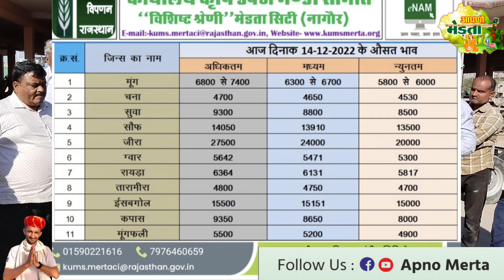जीरा होगा 30 हजार पार! मेड़ता कृषि मंडी भाव || Merta Mandi Bhav || Merta Jeera Mandi Rate 14.12.2022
जीरा होगा 30 हजार पार! मेड़ता कृषि मंडी भाव || Merta Mandi Bhav || Merta Jeera Mandi Rate 14 December 2022

 Merta Mandi Jeera Highest Bhav 14 December

मेड़ता मंडी ग्वार बोली Live || Merta Mandi Bhav Live|| Gaur Ka Bhav || Merta Farmer Market

Merta Mandi
Merta Mandi Ka Aaj ka bhav
Merta Mandi ka bhav
Mandi bhav Live
मंडी भाव लाइव
unjha Mandi me 14 December jeera bhav
highest rate of jeera in Rajasthan
highest jeera bhav in Rajasthan
Merta Mandi me jeera ka highest bhav
jeera ka highest bhav in Rajasthan
मेड़ता मंडी आज का भाव
Merta Mandi Bhav online
Mandi bhav today
Rajfed moong kharid
Rajfed token kab katege
Msp kya hai
Msp moong rate
Mandi rate today
Merta farmer Market Rate
Merta Mandi cumin rate today
Best Moong Mandi in india
World most popular moong Mandi
Unjha jeera mandi bhav
Unjha me jeera ka bhav kya hai
Merta Mandi Bhav today 2022
Merta Mandi ke aaj ka bhav
Merta Mandi Jeera ka bhav
Merta Mandi rayda ka bhav
Jeera Mandi Bhav today
Jeera Mandi unjha gujrat
Jeera Mandi Merta City
Merta City
Merta Meera Bai Mandir
Mandi Bhav latest
Merta City live
Merta Mandi me chana ka bhav
Chana ke kya bhav hain
Merta Mandi taramira ke bhav
Jeera mandi
जीरा मंडी
Jeera kitne rupye kilo hai
Cumin seeds
जीरा मंडी
जीरा मंडी ऊंझा भाव
Best green Pulse
Best green Pulse in India
gunwar ka bhav
ganwar ke bhav kya rhege
ganwar me teji
ganwar me mandi
ganwar ke sabse jyada bhav
highest rate of ganwar gum
nagaur Mandi bhav update
nokha Mandi
Kota Mandi
Kota Mandi
ganganagar Mandi
nohar Mandi me ganwar ka bhav
aapno Merta Mandi bhav
Gaur gum ka bhav
gaur kya kam aata hai
Mandi bhav live Merta
Mandi bhav
jeera ka highest bhav
rajasthan cumin seeds rate
jeera mandi
उंझा जीरा मंडी भाव
जीरा के सबसे ज्यादा भाव
Merta cumin Mandi
best cumin Farmer Market in Rajasthan

Regards: Aapno Merta